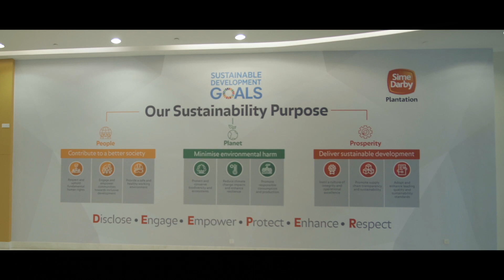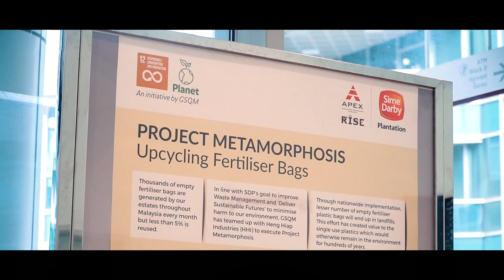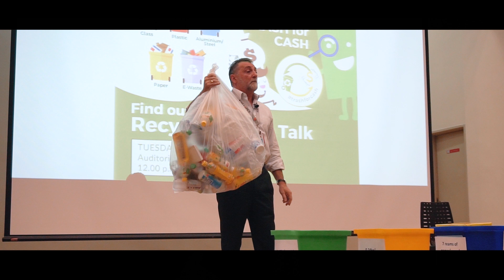Sime Darby Plantation - Project Metamorphosis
Our waste inventory showed that fertiliser bags were thrown away and were ending up in landfills each year. In collaboration with a plastic-ware manufacturer, we developed technology to upcycle discarded fertiliser bags into plastic chairs. This initiative reduces the number of bags that end up in the landfill, supports our waste management efforts and protects the ocean (SDG 14 - Conserve and sustainably use the oceans, seas and marine resources for sustainable development).

The Metamorphosis project was awarded the Best Innovation in Sustainability, EUROPA AWARDS 2019. Since 2019, we have implemented the project in two estates, produced 35 chairs, and collected over 8,500 kg of bags